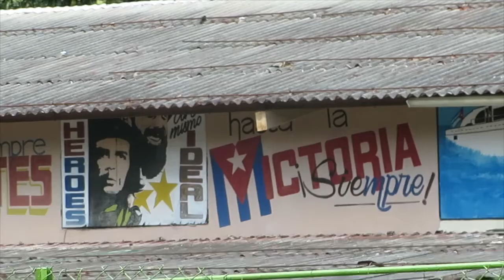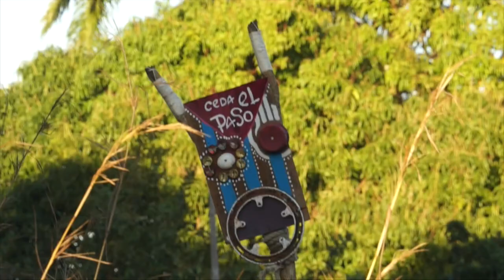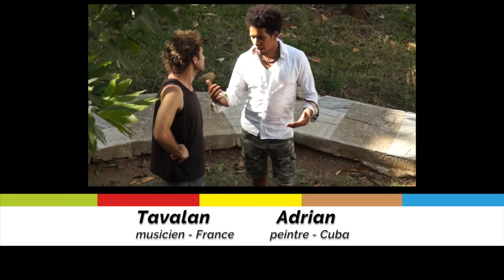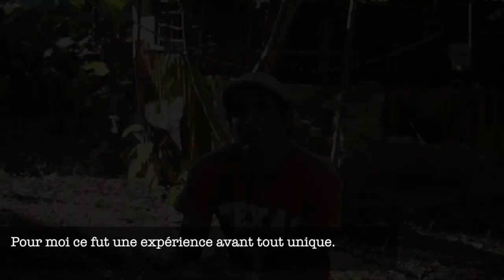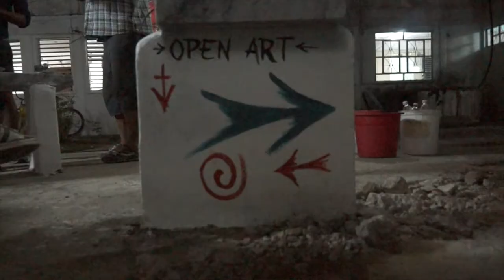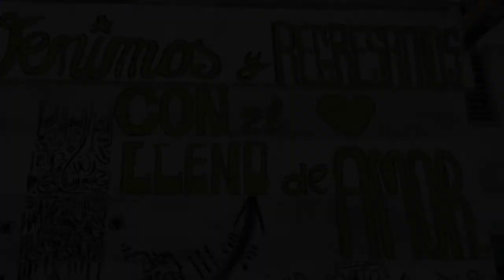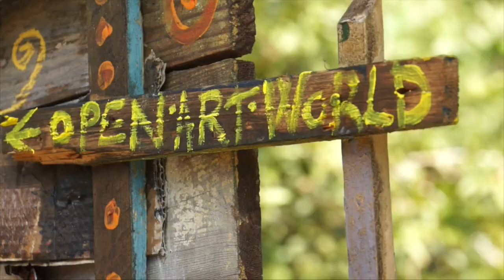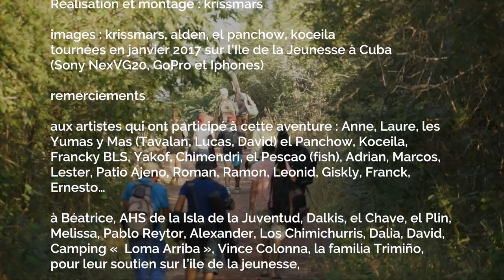Un jour après l'autre... et quelques nuits aussi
2 ans après sa création et après un premier projet développé à Marseille, c’est à Cuba, sur l'ile de la Jeunesse, que le collectif Open Art World s’est posé pour réaliser sa deuxième action interculturelle et artistique.